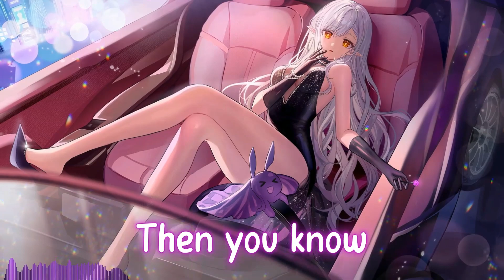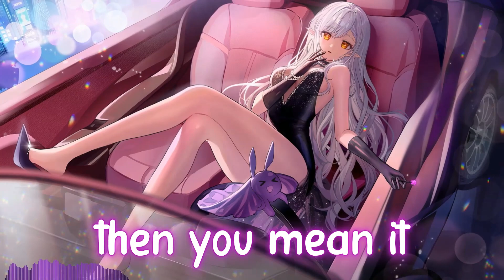[Nightcore] - Tokyo Drift (Lyrics) (Cover)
💻Softwares used In my videos :-
▶Filmora 12
▶After effects
▶Fl Studio
Effect author credits:
Linear - StevenM,Dubswitcher,Youlean

OR
DM on instagram
_fantasy_vibes